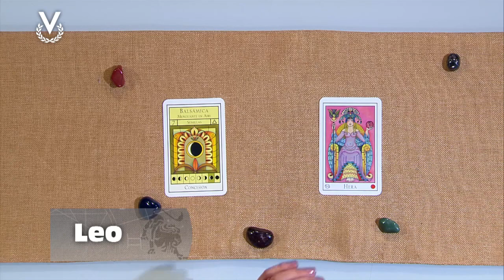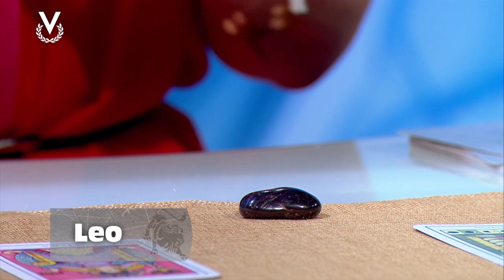Leo - 03_10_2023 - Los Astros